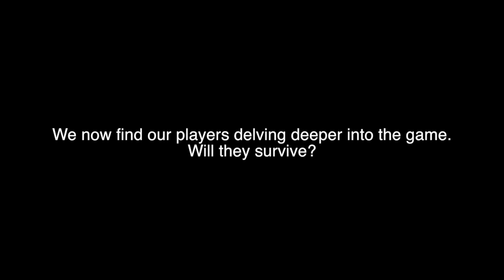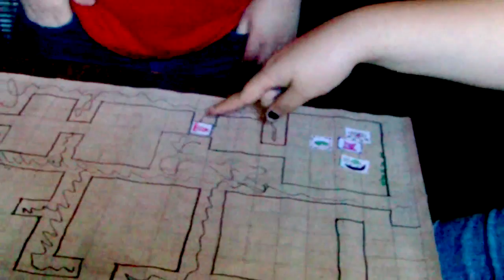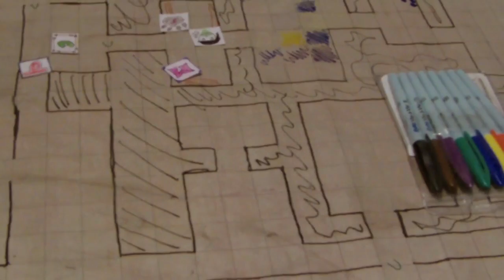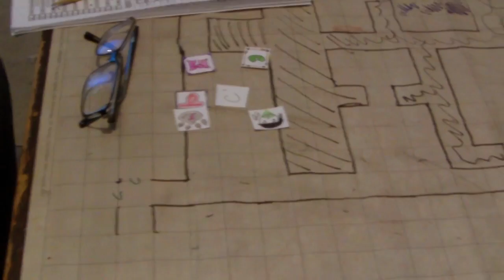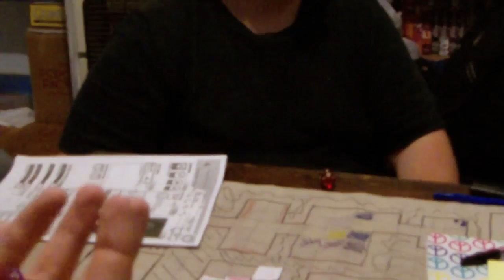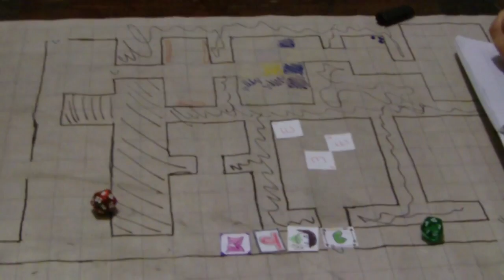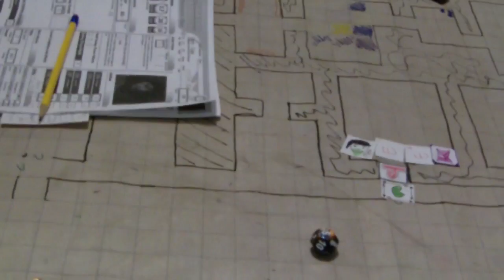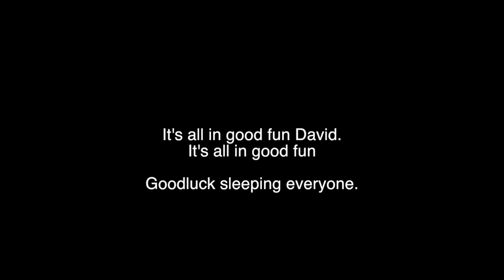D&D: The Return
Today we introduce the cast and go through an adventure the Dungeon master created, in a setting she did not.

PS: Dennis is an idiot and god hates him.